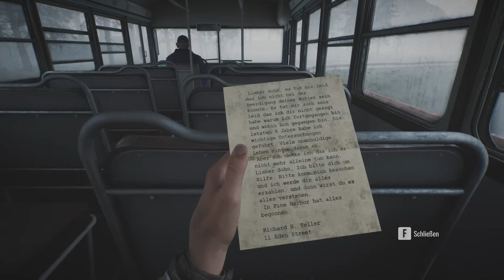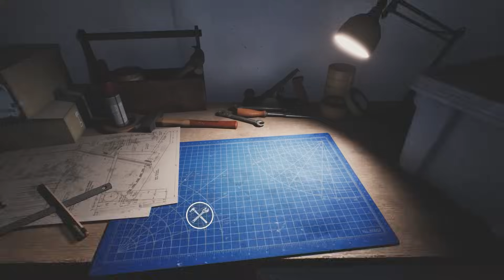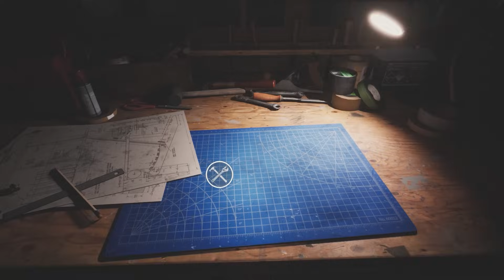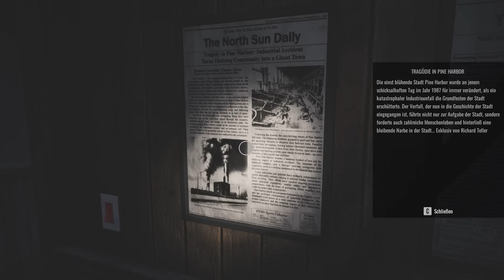BEEINDRUCKENDER HORROR im Silent Hill STYLE - Pine Harbor Full Game Deutsch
Pine Harbor All Endings Indie Horror Full Game German by KeysJore

►Mein Equipment:
Pine Harbor Indie Horror Full Game Deutsch - Let's Play Pine Harbor Horror Story Deutsch - German/Deutsch Walkthrough Gameplay
Let's Play - Pine Harbor Deutsch Gameplay with Commentary (German/Deutsch)